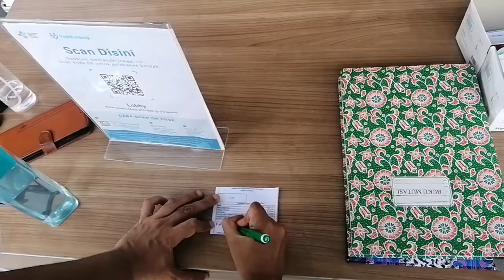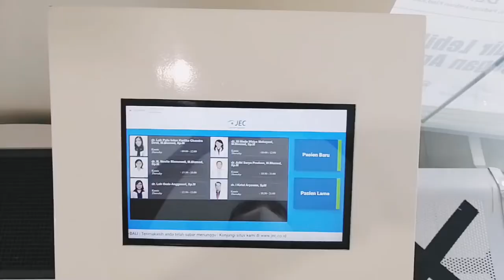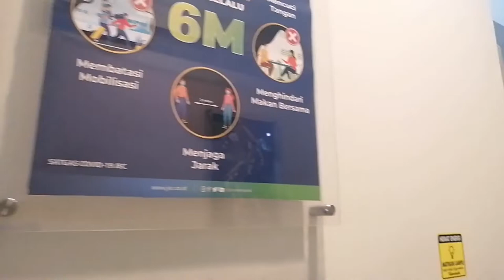#25 treatment our eyes in JEC Bali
We found the the JEC (eyes clinic) @jeceyehospital just open in Bali, so we decide for do our treatment there.
T shirt by : @libbybaby
Jeans  by : Aliya wear